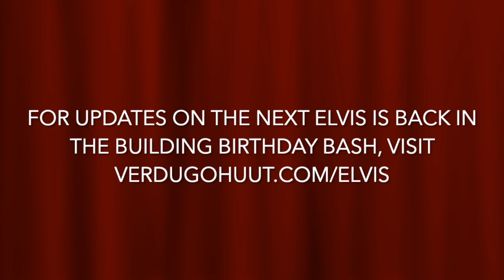Deke Dickerson: 2022 Elvis Is Back in the Building Birthday Bash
Rockabilly crooner Deke Dickerson, from Stagger Lee's hometown of St. Louis, joined the 2022 Elvis Is Back in the Building Birthday Bash twice, once solo and once with Grey Delisle. Deke is a recording artist, columnist for Guitar Player magazine, and mainstay on the intersecting rockabilly, folk, hillbilly, and bluegrass music circuits.